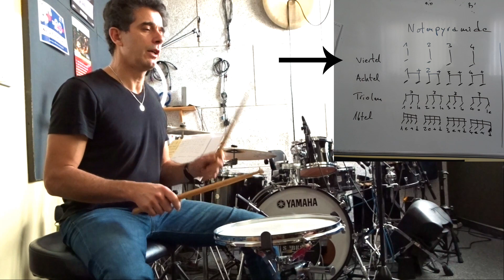Schlagzeug Unterricht für Anfänger! | Notenpyramide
Harald Wester erklärt Dir die kleine Notenpyramide